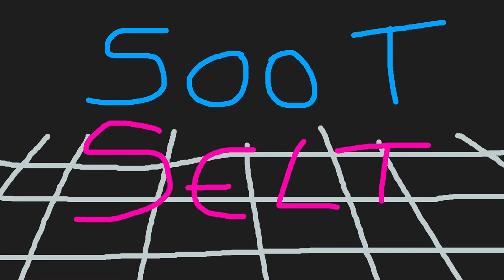Eggman Makes Breakfast [April Fools 2017]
He's back and he's hungry!